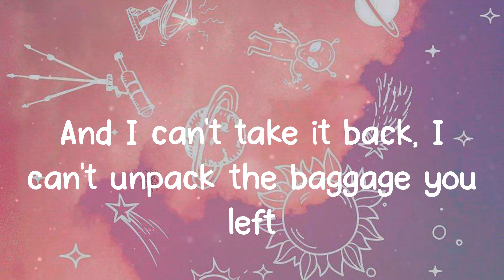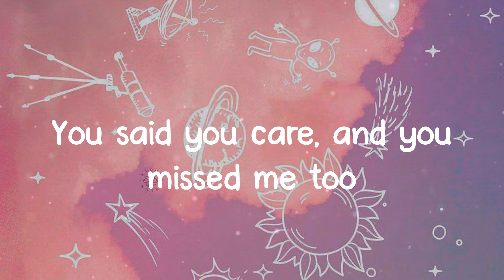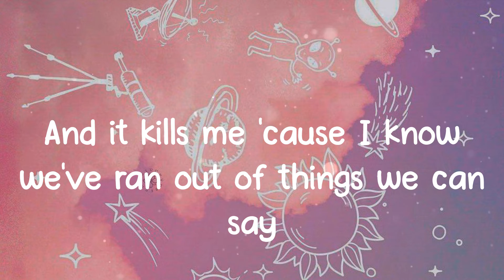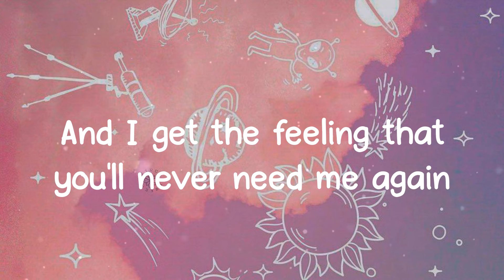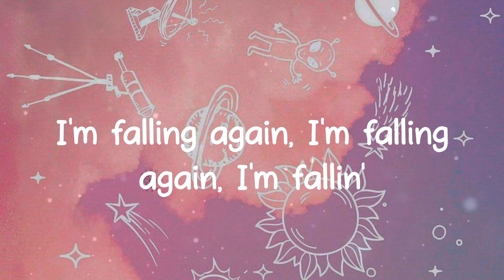Falling - Harry Styles (Lyrics)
Lyrics Harry Styles - Falling
I'm falling again, I'm falling again, I'm fallin'

Harry Styles,
Falling,
lyrics Falling,
Falling lyrics,